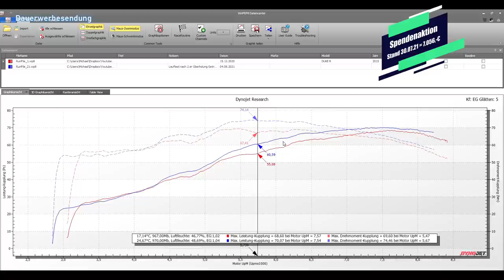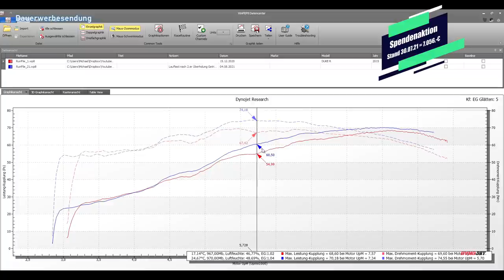KTM DUKE690R 2014 Big Bore (Spendenaktion Update) + neues von Leovince💪🤘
Heho Gemeinde,
heute kommt es dann endlich zum versprochen Test der Big-Bore Duke-R von 2014. Das Getriebe ist wieder heile und der Ofen muss jetzt auf der Rolle zeigen was so ein dicker Kolben kann...oder auch nicht.😜
Macht es Sinn einen Serienmotor ohne Änderungen auf eine größere Bohrung umzustellen oder kann man sich das sparen?
Das und noch mehr gibt es in diesem Video.

00:00​ Anmoderation + Spenden-Update
02:17 Vorstellung und Geschichte KTM DUKE R 690 2014
04:59 Leistungsmessung
05:41 Besprechung Leistungskurve
08:20 Fazit
10:45 Vorstellung neue Leovince Produkte
18:30 Abmoderation

Hochwasser in der Eifel:
lasst uns bis zum 01.09. die 10.000,-€ Marke knacken🙏
Hier nochmal die Links zu  den Web-Seiten die ich gerade angesprochen haben:
Förderverein Dorfentwicklung Müsch e.V.

Volksbank RheinAhrEifel eG
IBAN DE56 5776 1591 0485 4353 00
Verwendungszweck: Hochwasser 2021

Wir müssen da jetzt dringend helfen, die Leute brauchen unsere Hilfe☝☝☝

Viel Spaß beim zuschauen wünschen die Piraten

Mitglieder:
- @Philipp Rösser
- @Gibby 2610
- @Lord Ju
- @Schnee Henry Harisson
- @Pat Schloss
- @Hanswerner Jäger
- @Detlev Schmalzbauer
- @Spezialteile Sauer
- @Lukas Keller
- @Daniel Naber
- @Hendrik Jörns
- @Peter Deuschl
- @Ronald Langauer
- @Markus Wimmer
- @Spezialteile Sauer
- @Lukas Keller
- @Daniel Naber
- @Hendrik Jörns
- @Peter Deuschl
- @Ronald Langauer
- @Markus Wimmer
- @690 Jeff
- @Offroad Adventure
- @Benedikt Wolf
- @Max Power
- @Friedrich 990
- @to we
- @leon diephaus
- @Louis Dinkel
- @Mario Habinger
- @Alen Selimovic
-@Achim Stiess
-@Bernd Janke-Wohltmann
-@Car Crash
-@Sly Dog
-@Robin Glockner
-@L B (TheWrongGuy)
-@GLOWi nDARK
-@Tomáš Došek
-@Manuel D.
-@KIMJONG JAN
-@GMC 1000
-@Hans-Juergen Wimmer
-@Micha L
-@Ingolf von Schulz

Danke für eure Unterstützung, wir hören und sehen uns am 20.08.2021 beim Live Stream 😅☝☝☝